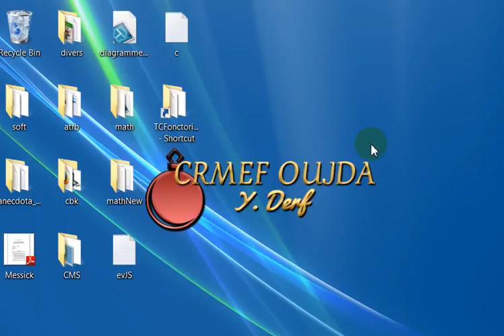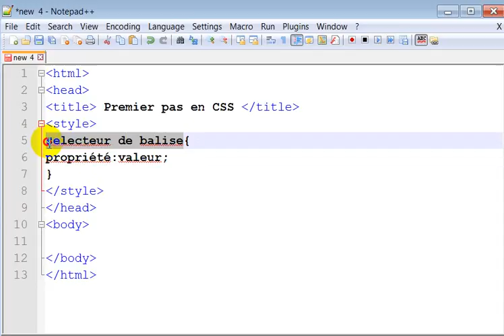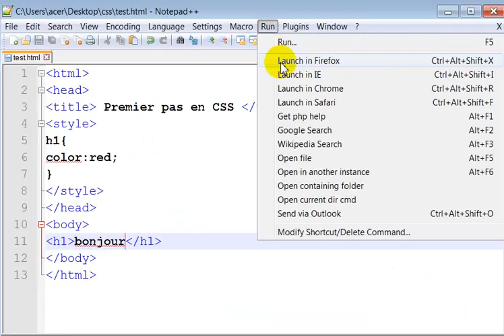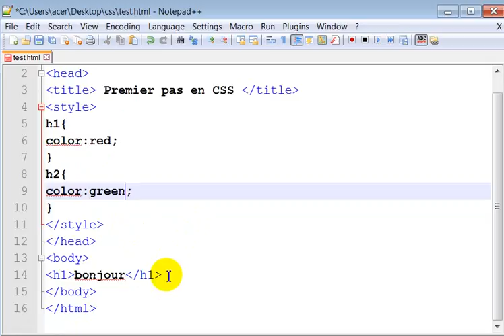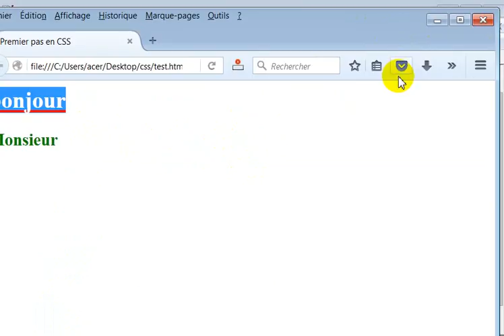Chapitre 1 : Premier pas en CSS ( Cascading style sheet )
Introduit au milieu des années 1990, CSS devient couramment utilisé dans la conception de sites web et bien pris en charge par les navigateurs web. CSS  Cascading Style Sheets : feuilles de style en cascade est un langage qui consiste à regrouper dans un même document des caractéristiques de mise en forme associées à des groupes d’éléments. Il suffit de définir par un nom un ensemble de définitions et de caractéristiques de mise en forme, et de l’appeler pour l’appliquer à un texte. Un codes css est inséré entre les balises head et /head tandis que son effet s’applique à toute la page web en question.
Les feuilles de styles constituent un moyen pour séparer la structure et mise en page d'un site web. c.a.d le css permet de placer la mise en forme des pages web sur un fichier externe dont l'extension est .css tout ça c'est pour faciliter le  développement des applications web